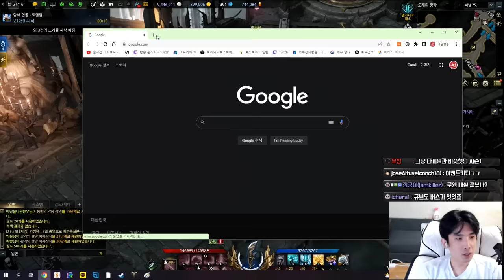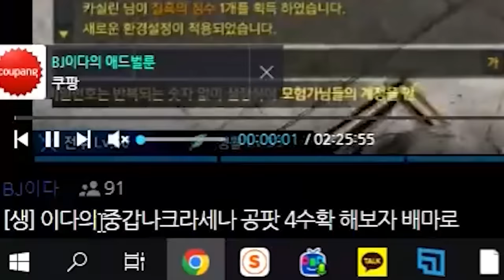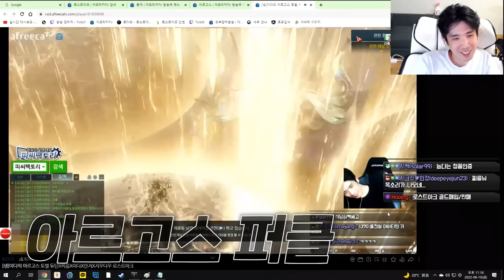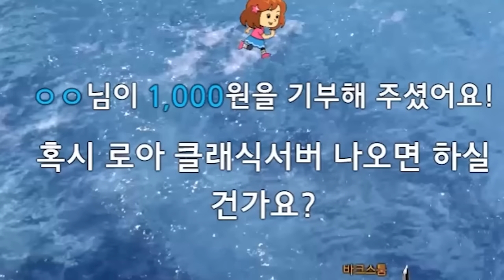로할배가 들려주는 -둠-시절 로스트아크 이야기